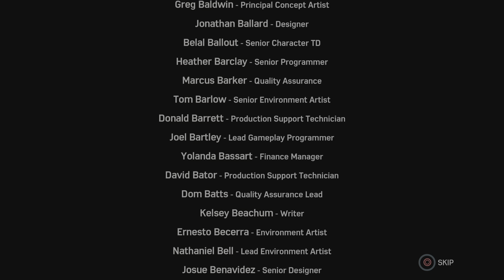Spider-Man the movie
One spiders Went to his place He gets paid in But that ate the True Story today After he stopped a car Trouble He beat up some enemies And also credit to I am tricky That song thank you Anyways When he found out thatSpider was so good at him But until now Demons start to control his life Around upside dowThe world was crumblinWatch football too City and They destroyed the whole place with all those demons The city